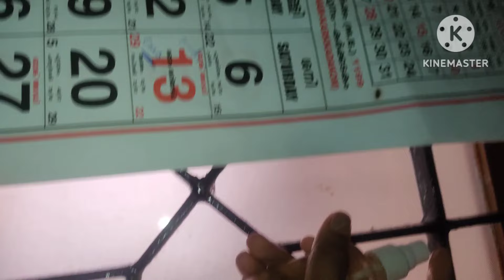മൂവ് കൊണ്ടു ഇങ്ങനെ ചെയ്താൽ ഇനി ഒരിക്കലും പല്ലി ശല്യം ഉണ്ടാകില്ല. How to get rid of lizardds.